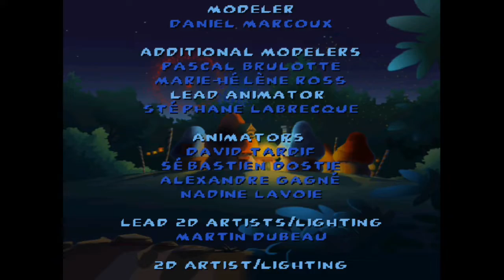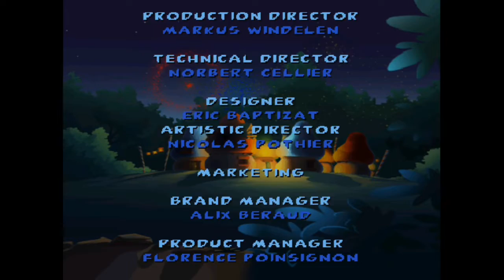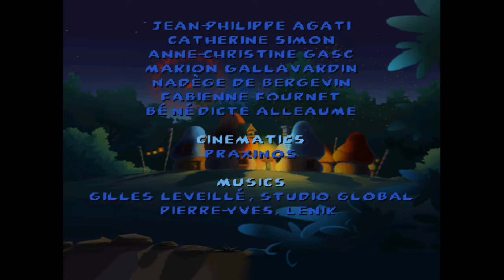TAMAT - ASTRO SMURF'S CHALLENGE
ASTRO SMURF'S CHALLENGE!! 3, 2, 1 SMURF - MY FIRST RACIN GAME - Playstation 1 Indonesia 2022

Software
SEGERA ADA

SEGERA ADA